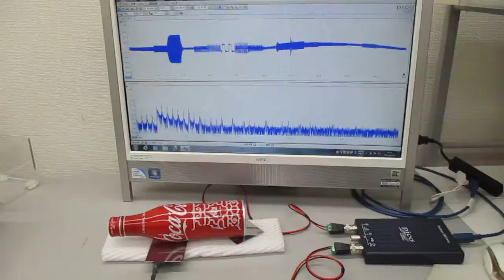アルミ製コカコーラ容器を伝搬する超音波実験(超音波システム研究所)